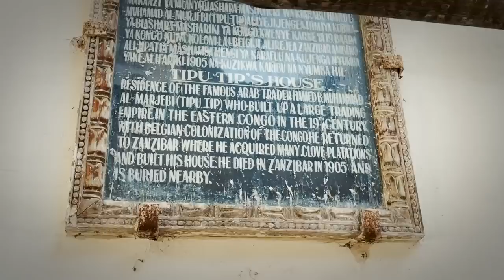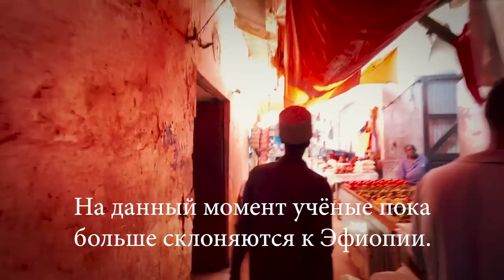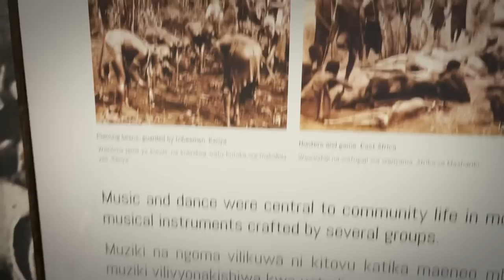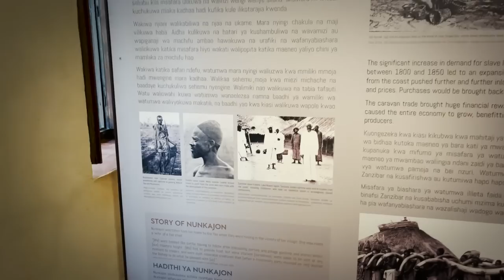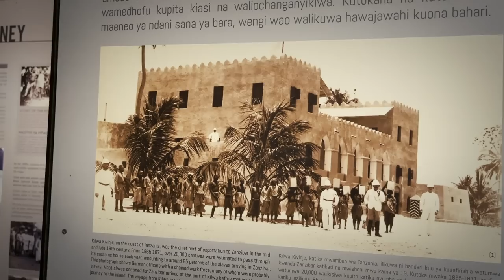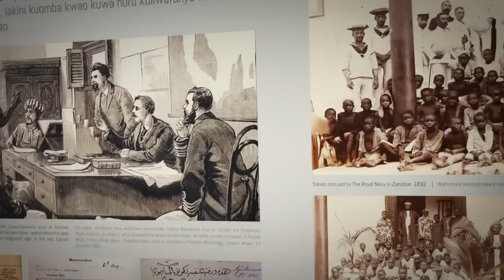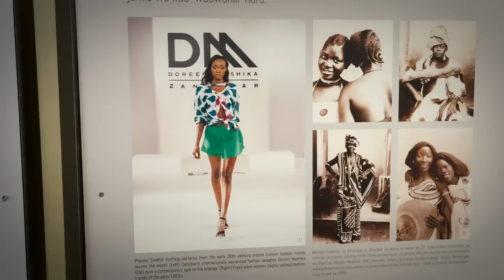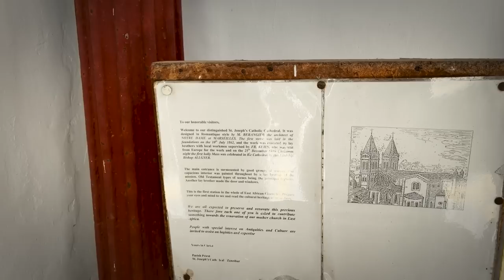Прогулка по Stone Town, Занзибар, Танзания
Продолжаем погружаться в Африку. И прежде, чем покажем драгоценные камни, которые нашли здесь для клиентов, погуляем по самому городу. Танзания, Занзибар, Stone Town